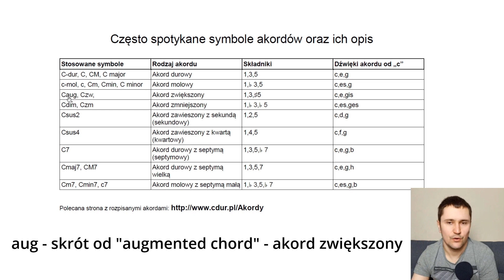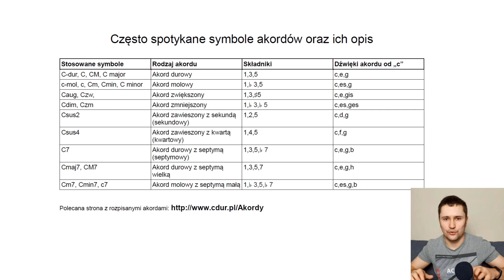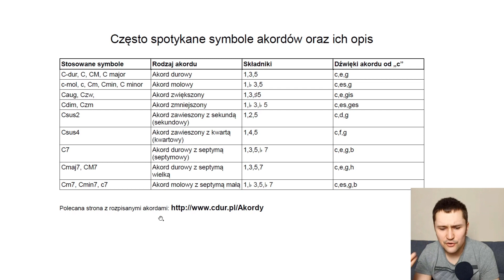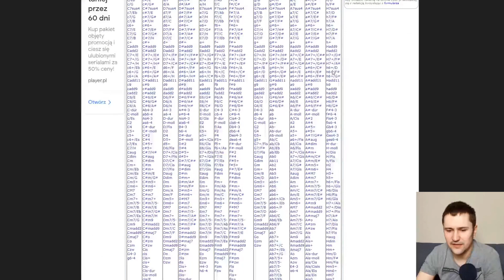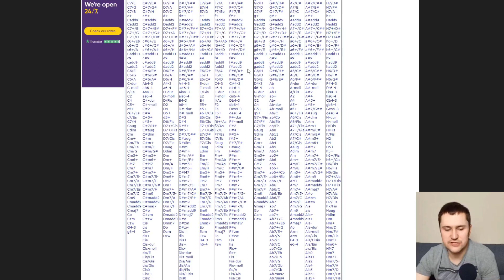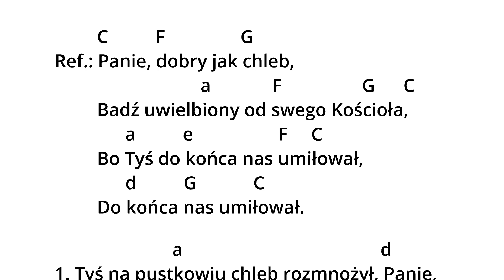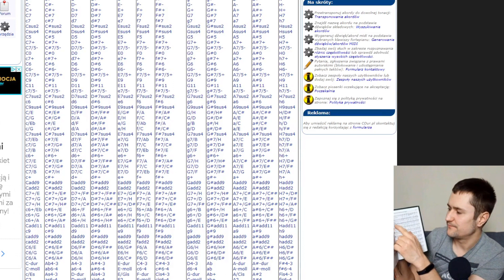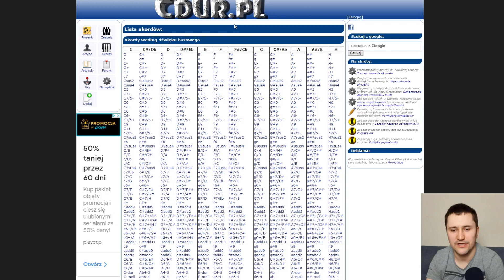Część 6, Lekcja 3. Oznaczenia akordów (dur, moll, zmniejszony, zwiększony, septymowy, zawieszony)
Cześć!
W dzisiejszym odcinku zajmujemy się oznaczeniem akordów, które możecie znaleźć w opracowań utworów na keyboard. Zajmujemy się więc trójdźwiękami durowymi (major), molowymi (minor), trójdźwięki zwiększone (aug) i zmniejszone (dim), zawieszone  (sus2 i sus4) oraz akordem septymowym, zarówno durowym z septymą małą, ale także septymowym molowym z septymą małą i wielką. Zatem zapraszam do oglądania. :)

Tabela z oznaczeniami akordów jest już na naszej facebookowej grupie. Zapraszam! (Link do grupy nieco niżej)

W kolejnych lekcjach czekają nas przewroty trójdźwięków oraz akordy zbudowane na skali dur i moll. :)

Pozwoli mi to rozwijać kanał coraz bardziej i docierać z treściami coraz dalej.

Jeśli chciałbyś pomóc mi dalej rozwijać ten kanał, to możesz mnie wesprzeć korzystając z Patronite lub Tipply. Z góry dziękuję za wszelkie wsparcie. :)